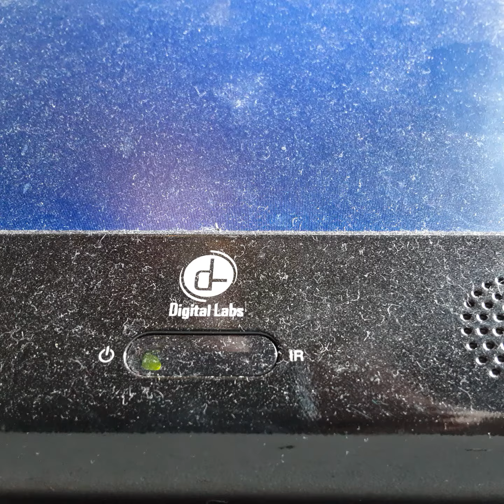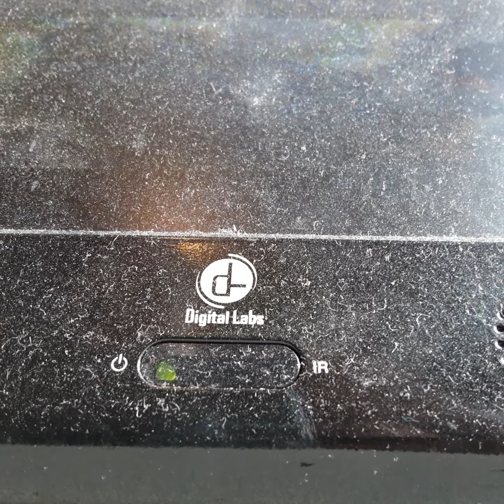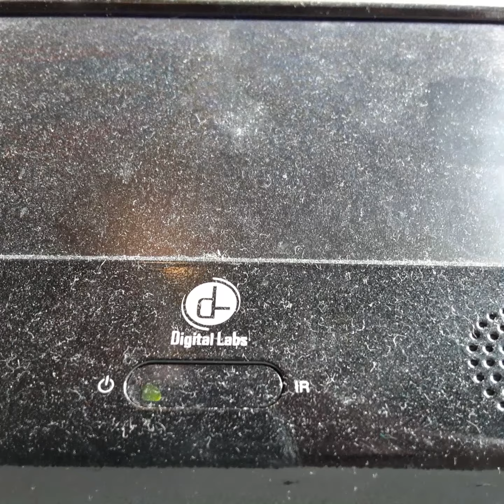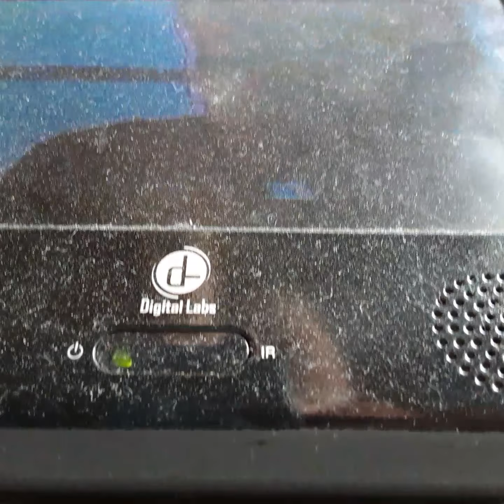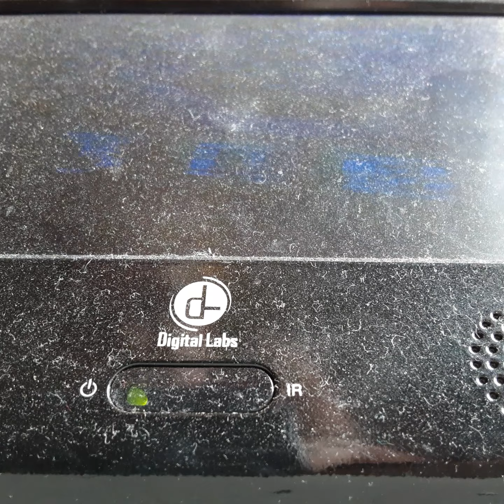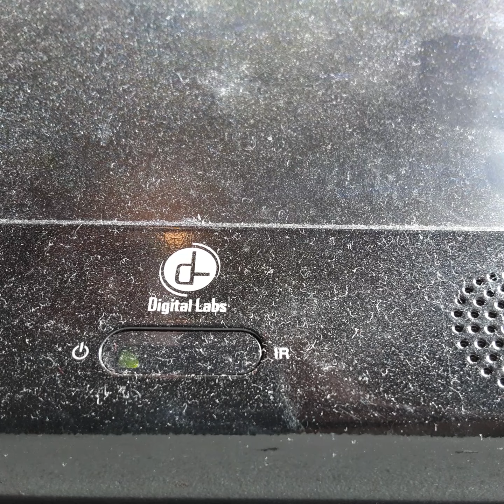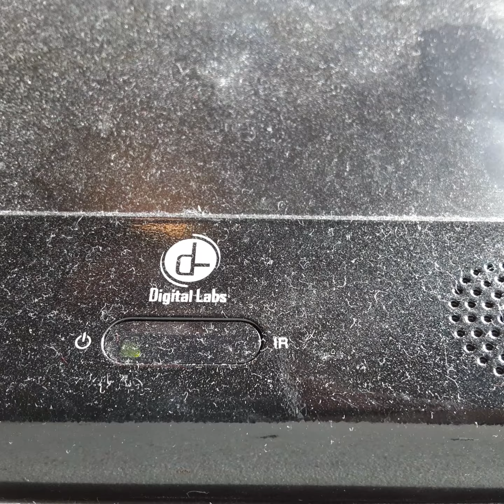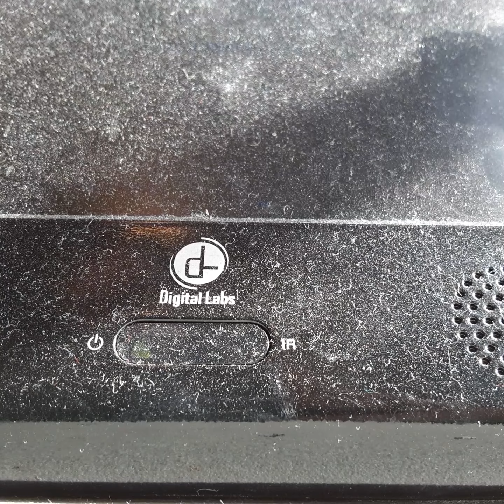Opening To Timeline 2004 VHS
From 2004
Paramount pictures Presents Timeline Paul Walker Fransic O Conner Gerd Butler Billy Conway
Color 71%